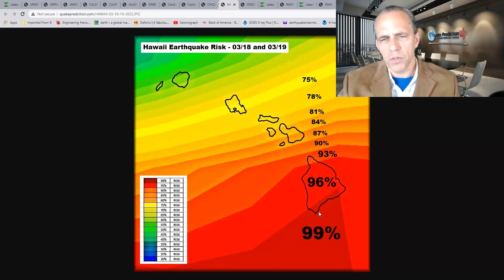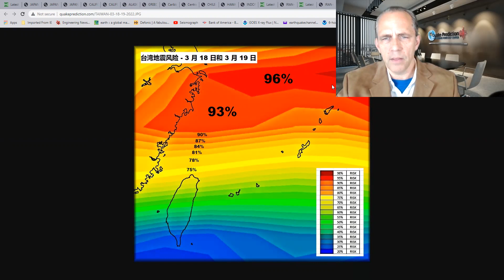World Earthquake Forecast - Japan - California - Italy - Greece - Iran - Indonesia - 03-16-2022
World Earthquake Forecast - Japan - California - Italy - Greece - Iran - Indonesia - Central America - Chile - Alaska - Philippines - Hawaii - Taiwan - Caribbean - New Zealand - Peru - Ecuador - 03/16/2022